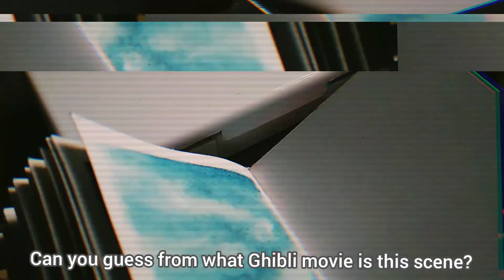Paint With Me: Painting Studio Ghibli Scene | Princess Mononoke XX Seamiart Watercolor | Kriss Tinge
Video Title: Paint With Me: Painting Studio Ghibli Scene | Princess Mononoke XX Seamiart Watercolor | Kriss Tinge

Hello, masterpiece. This video is a short one compared to my past videos. This is a painting process of a scene from a Studio Ghibli movie titled  Princess Mononoke.

Again, I am using techniques that I am comfortable with. Let me know your thoughts. reactions, opinions and suggestions. Salamat (thank you). See you soon^.^

Materials Used:
Seamiart Watercolor
Xinbowen Round Brush
Canson watercolor paper
White ink pen